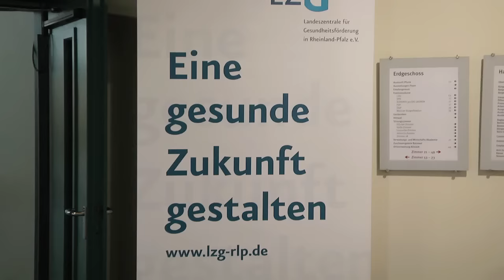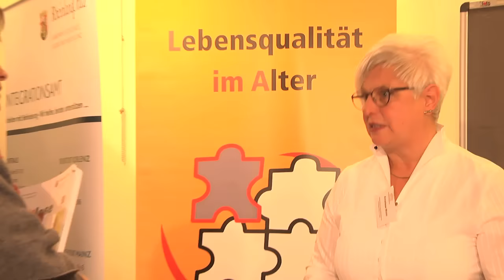Zweite Demografiewoche Rheinland-Pfalz 2015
2.11.: Ministerin Sabine Bätzing-Lichtenthäler eröffnet in Mainz die
zweite Demografiewoche Rheinland-Pfalz